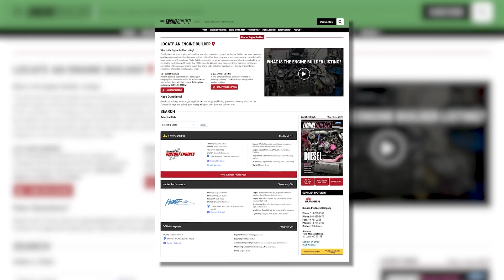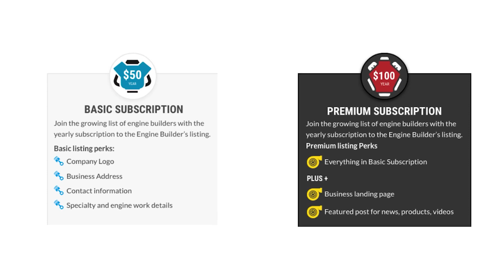Thompson Motorsports' Whipple Supercharged 427 cid LS Engine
Thompson Motorsports in Nevada, TX specializes in building LS engine packages, and churns out a few hundred engines every year for anything from street car applications to all-out drag racing and everything in between. We caught up with shop owner Kyle Thompson during a recent visit, and got the details of a new LS package Thompson is working on – a Whipple supercharged 427 cid LS engine.